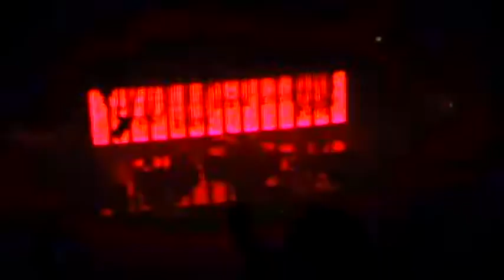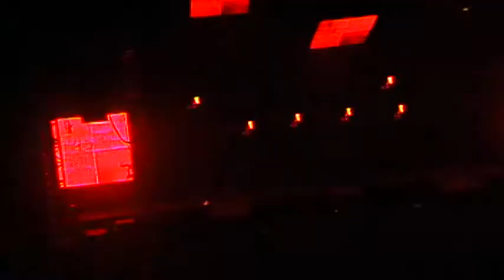E' Tanto Che Dormo? - Negramaro live@Roma 04.10.11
E' Tanto Che Dormo? - Negramaro live@Roma 04.10.11 Palalottomatica Casa 69 Tour